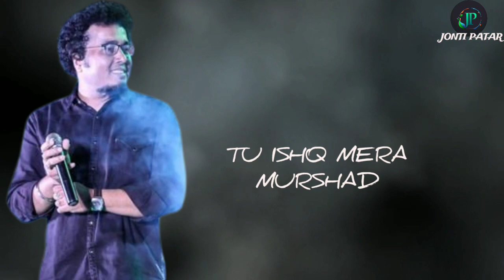O jur moloiya (Priyanka Bharali, Rupam bhuyan) Assamese short video lyrics song, status video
o jur moloiya...
# Priyanka Bharali, Rupam bhuyan
whatsapp status
jonti patar